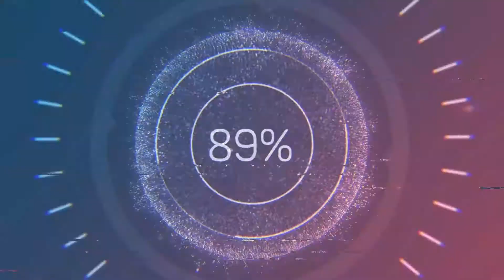#197 Craiova(RO) - Szeged(H) [ETS2 1.39.2.1s]